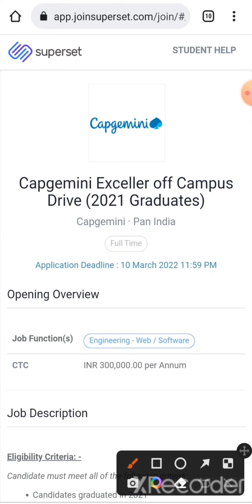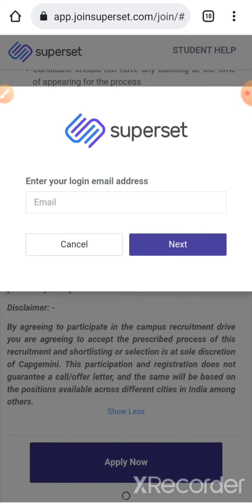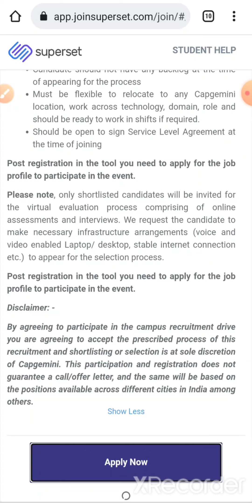Capgemini Off-Campus drive 2022 || Batch: 2021 || Apply Fast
Capgemini Off-Campus drive 2022 || Batch: 2021 || Apply Fast ‎@TECH LECTURE

1. Main group

2. Cognizant group discussion

3. All paper and vacancies

4. EPAM group discussion

5. Tech Mahindra

6. Capgemini

7. Infosys

8. IBM

9. Wipro

10. TCS

ey off campus recruitment 2021,
newgen off campus drive 2021,
avasoft off campus drive 2021,
kantar off campus drive 2021,
root info solutions off campus drive 2021,
innominds off campus drive 2021,
tech mahindra off campus drive 2021,
zoho off campus drive 2021 salary,
zoho tenkasi recruitment 2021,
zoho recruitment for freshers 2021,
zoho recruitment 2021 batch,
zoho off campus drive 2022,
zoho careers for experienced 2021,
zoho software developer online test 2021,
zoho careers for freshers 2020,
capgemini off campus drive 2021 salary,
capgemini off campus drive 2021 syllabus,
Emids healthcare,
Emids Technologies pvt ltd,
Emids subsidiaries,
Emids Technologies Bangalore,
Emids clients,
Is emids a product based company,
Emids Technologies Locations,
Emids Technologies wiki,
Tata Elxsi Recruitment 2022 syllabus,
Tata Elxsi Campus Drive registration,
Tata Elxsi fresher salary,
Tata Elxsi Recruitment process 2022,
Tata Elxsi Campus drive coding questions,
Tata Elxsi Exam Pattern 2022,
Tata Elxsi Freshers Recruitment 2020,
Tata Elxsi Recruitment for Freshers,
Amdocs Recruitment 2021 for Freshers,
Amdocs package for freshers 2021,
Amdocs eligibility Criteria for experienced,
Amdocs Eligibility Criteria for Freshers 2021,
Amdocs Recruitment 2022 for Freshers,
Amdocs Recruitment process 2021,
Amdocs Off Campus Interview Experience,
Amdocs Pune Jobs for FreshersFreshers,
Accenture Exam date 2022,
Accenture Recruitment for Freshers,
Off Campus Drive for 2022 Batch,
India Campus Accenture login,
Accenture Off Campus Drive for 2020 Batch,
Accenture package for freshers 2021,
Capgemini Exam date 2022,
Capgemini Exceller salary,
Capgemini Careers,
Pooled Campus Drive 2022,
Capgemini Careers,
Capgemini 2021 Recruitment process,